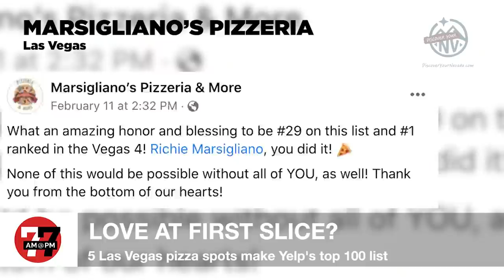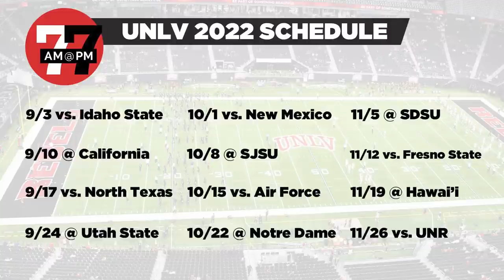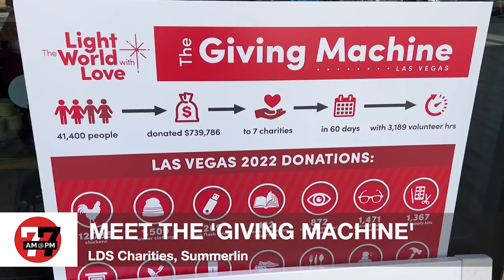Las Vegas News | 7@7PM for Thursday, February 17, 2022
Scott Gragson settles with passenger in fatal Summerlin wreck, police say a fight led to shooting at Home Depot in North Las Vegas, Gov. Sisolak to talk recovery in off-year state of state speech and more on 7@7 PM from the Las Vegas Review-Journal.